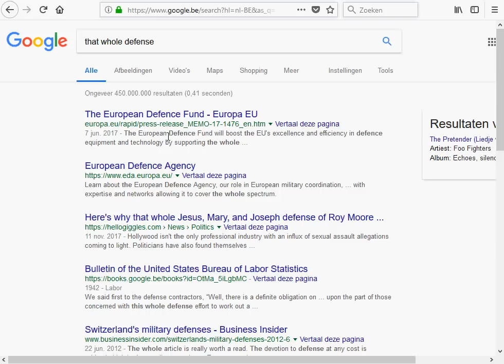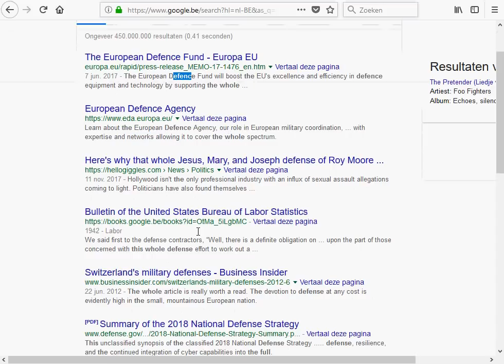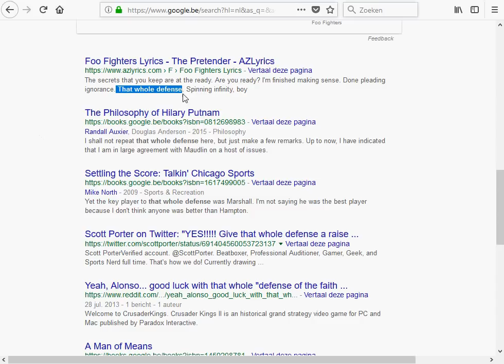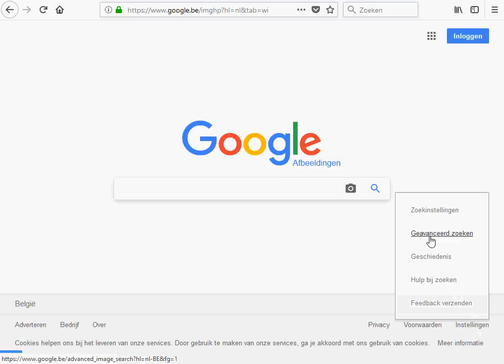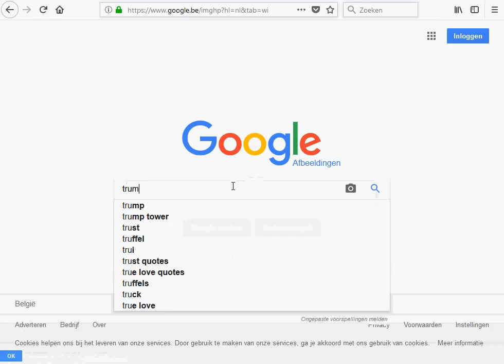google search geavanceerd zoeken hoe gebruiken